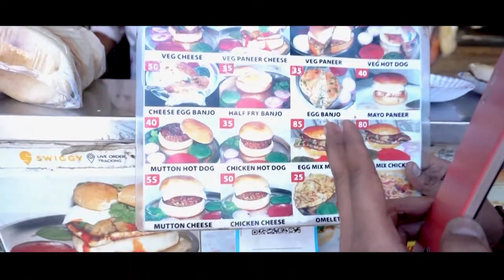vlog_04 chappan | Johny Hot Dog | इंदौर की मशहूर डिश जॉनी हॉट डॉग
दोस्तो हमने बड़ी  ही मेहनत से ये वीडियो बनाया है  अगर आपको वीडियो अच्छा लगा तो वीडियो को शेयर जरुर करे और आगे भी शेयर करने का बोले ❤️।

आपका प्यार रहेगा तो हमारे वीडियो चलेंगे।     अभी तक जिस भाई ने भी मुझे सपोर्ट किया उसको तहे दिल से शुक्रिया अदा करता है।    मेरे प्यारे भाईयो यूहीं अपना प्यार बनाए रखिए।   आगे हम मेहनत कर कर के  ऎसे ही बेहतरीन धमाकेदार विडियोज लाते रहेंगे

न्यू अपडेट पाने के लिए मुझे इंस्टा पे फॉलो करिए
My insta id.  Its_raviraj_jadhav

अगर आप मुझे फेसबुक पर ढूंढ़ रहे हो तो मेरी फेसबुक आईडी ये है
Raviraj jadhav

भाईयो वीडियो को लाईक करे कॉमेंट करे और  शेयर भी करे

       Once again.

जय शिवराय 🚩